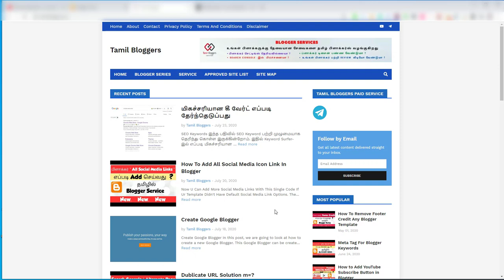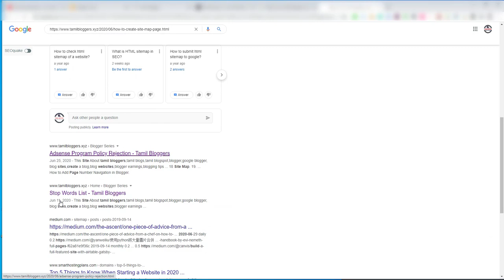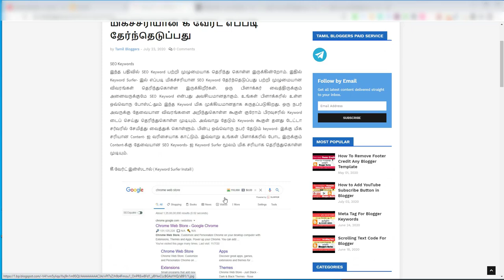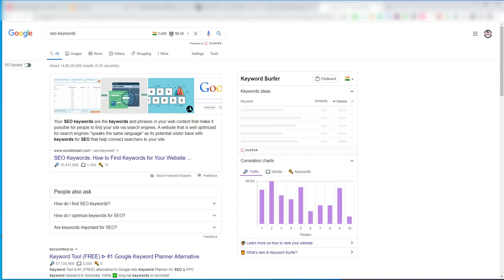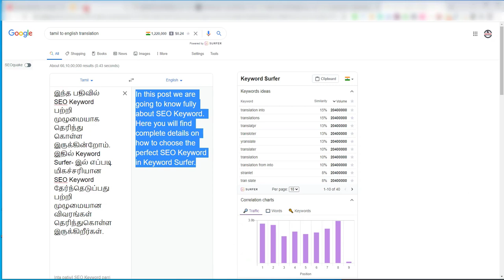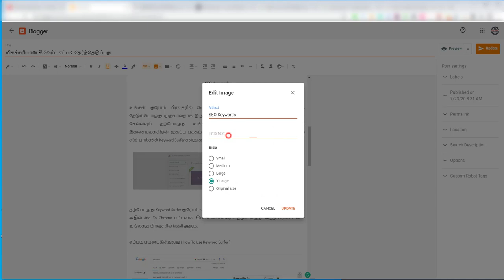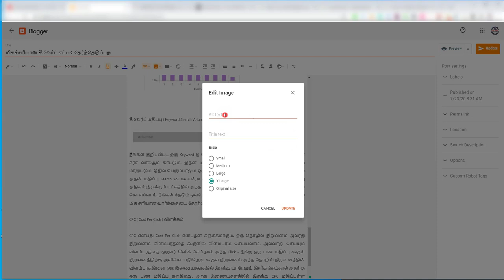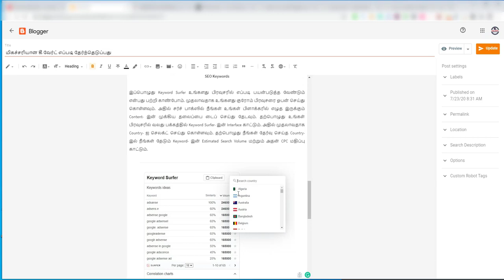How To Add SEO Keyword In Tamil Blog Post | Tamil Bloggers